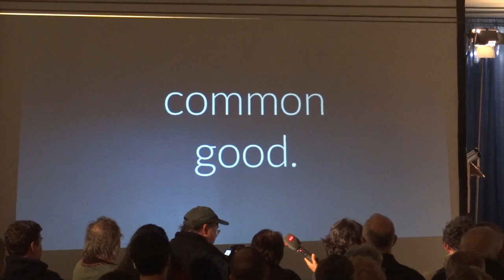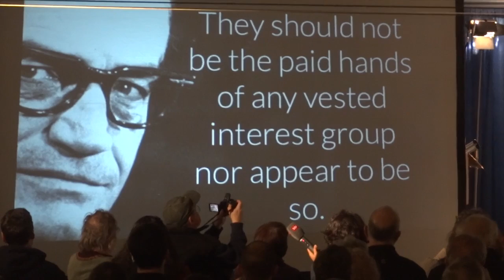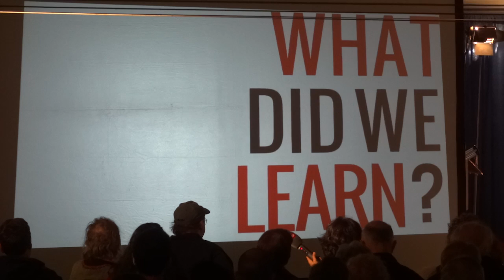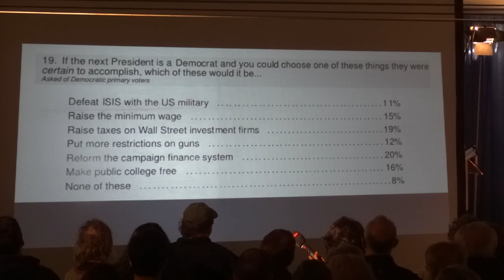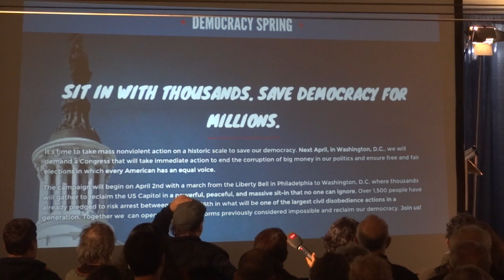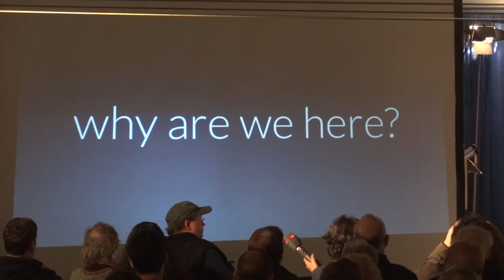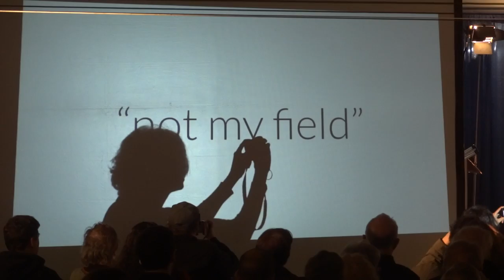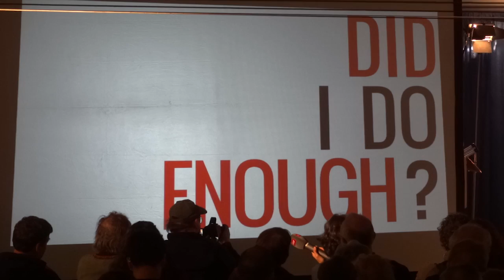Lessig at NewHampshire Rebellion Feb 6, 2016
Professor Lawrence Lessig's Keynote  Feb 6,2016
Citizens Rebellion Against Big Money in Politics